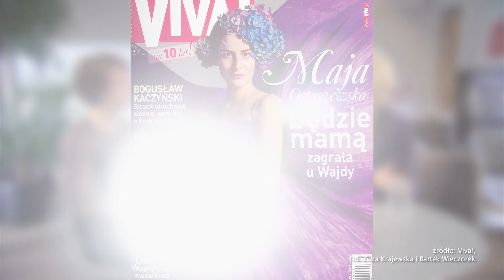Maja Ostaszewska o dystansie do siebie [W roli głównej]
🌸 Te gwiazdy Cię zaskoczą!

🌸Przenikliwa, szczera, naturalna – taka jest Magda Mołek, która już od dwunastu lat prowadzi program „W roli głównej”. Zapraszane gwiazdy uchylają w nim rąbka tajemnicy ze swojego życia prywatnego.